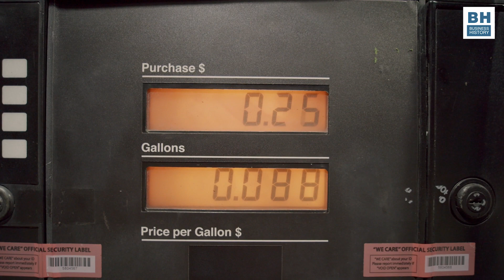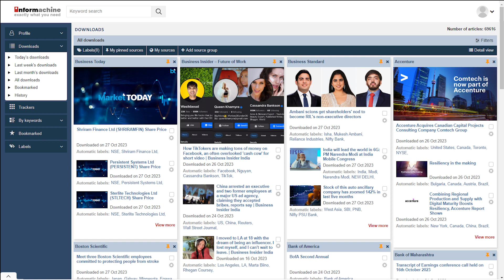History of Trams | Industry study | Business History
Hi, everyone! Welcome to the Business History Channel!
I am Kiron Kasbekar, and today’s video is about the history of trams, those city vehicles that were powered by electricity and ran on rails, cutting through the other traffic on the roads.

👉 Chapters:
0:02 Introduction
0:48 What is a tram
03:08 About Business History channel & Informachine
03:59 My experience with trams
04:38 Trams in Kolkata and San Francisco
04:55 Beginning and evaluation of trams
06:13 Fall of trams
06:44 Revival of trams
07:58 Conclusion
08:24 About Business History channel, Business History website & Informachine

You might wonder why I have chosen to discuss the topic of trams today. Those big hunks of metal clanking along on sunken rails in the middle of the street. Many of you may not have seen them.
So am I talking about trams today merely because they have an interesting history? That, of course, they do. But in the case of trams, there is one other reason. A very important one.

Trams are beginning to become relevant in today’s world too. That’s because trams do not pollute the air like petrol and diesel-driven vehicles do.

But we’ll come to today’s world in a bit later in this video. Let me first talk about the history of trams.

So let us begin from the beginning of urban transport.
Now can you imagine a horse-drawn car? I know, I know. Stupid idea. You are going to say, what!? A Honda, Suzuki, Mercedes Benz or Volvo being pulled by horses? That’s funny, and that didn’t ever happen.

What did happen was that there were horse-drawn carts and coaches in most countries in the world. Private and public. Rich families had their own horse-drawn coaches. Others could hire them like we hire taxis today.
Now can you imagine a horse-drawn tram, with the tram wheels running on sunken rails? If you think that is another laughable fantasy, think again. For there were, in fact, horse-drawn trams in many cities in the world, until they were re-engineered to run with steam power first, and then with electric power.

Steam-powered passenger vehicles running on city roads? That’s another strange image, isn’t it? But these vehicles were a reality for some time in the past, between horse-drawn vehicles and electric vehicles, or, a bit later, petrol or diesel-driven ones.

If you have lived in Kolkata (i.e., Calcutta), in India, or visited that city, then you know what a tram is. Or if you have lived in or visited San Francisco in America – or, for that matter, in one of many cities in Europe, Asia and Africa – then you know what a tram is.

📖👉 Trams, Buses & Trolleybuses Past and Present: No. 3
📖👉 Trams and Trolleybuses (Shire Library Book 842)
📖👉 Tram & Trolleybus Recollections 1958 Part 2
📖👉 British Buses, Trams and Trolleybuses 1950s-1970s
📖👉 Trams and Trolleybuses in Doncaster
📖👉 The history of trams in Riga, Latvia: From their early days in the 1800s, to modern day electric trams

Regards
Kiron Kasbekar
Business History